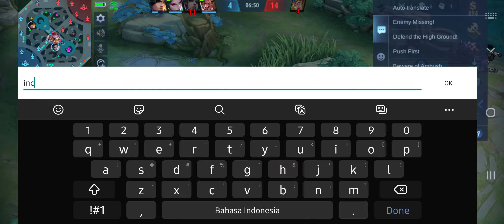Mabar Mobile Legend Ranked (GatotKaca)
Device Samsung Galaxy A71 5G 8/128, Grafik FullRata Kanan, Perekam Layar Using Game Booster (Sistem Phone).
Hero : GatotKaca
Role : Tank / Support / Mage
Lane : Observer / Roam